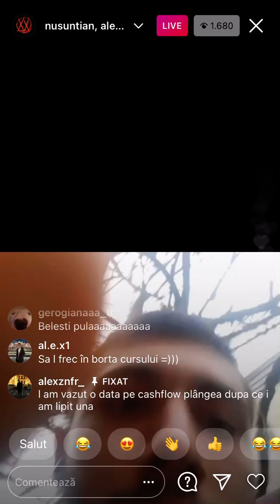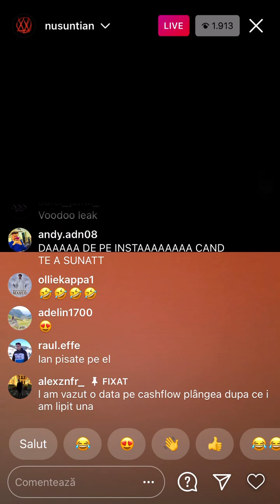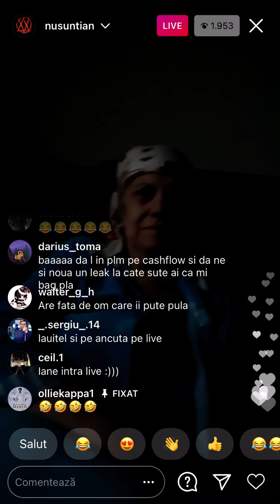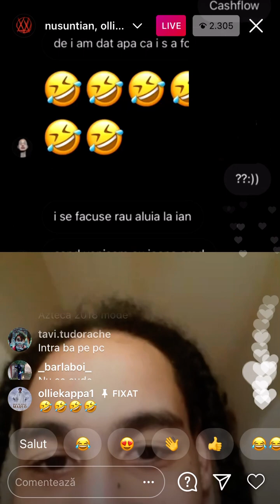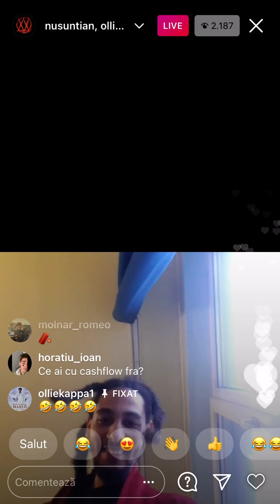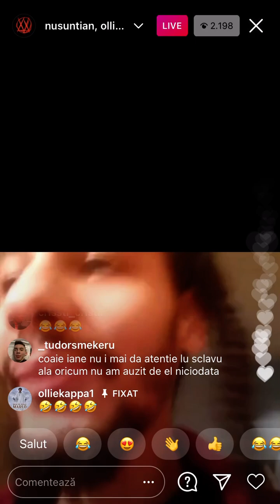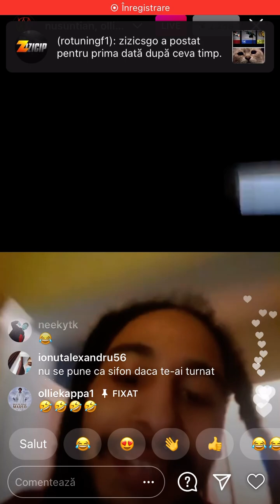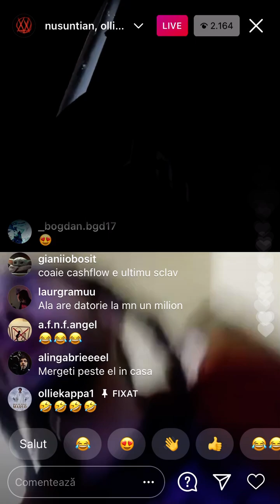IAN VORBESTE DESPRE BEEF-ul CU CASHFLOW